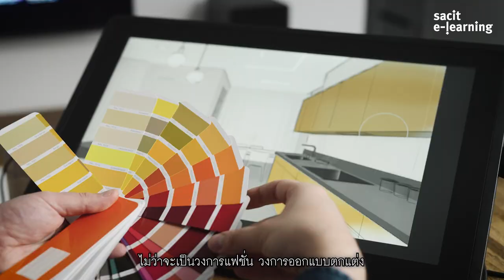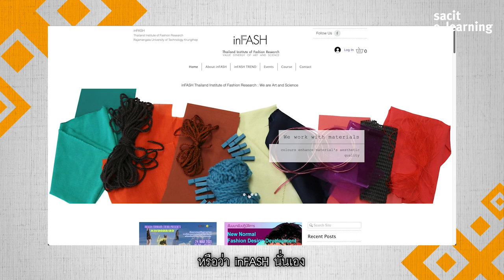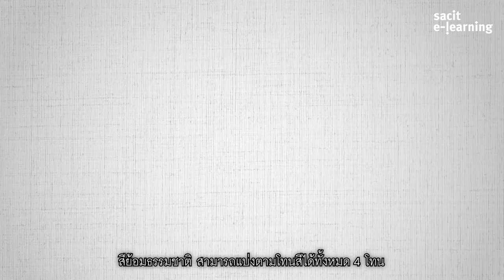เข้าใจ “โทนสีธรรมชาติ” ใน “เทรนด์สีโลก” | sacit e-Learning หลักสูตรสีธรรมชาติในงานเครื่องทอไทย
ผู้สนใจสามารถเข้ามาเรียนรู้หลักสูตรด้านงานศิลปหัตถกรรมไทยอื่นๆ ได้ที่ sacit E-Learning